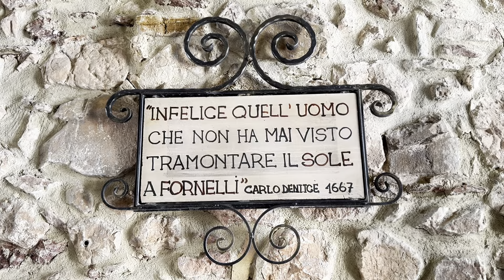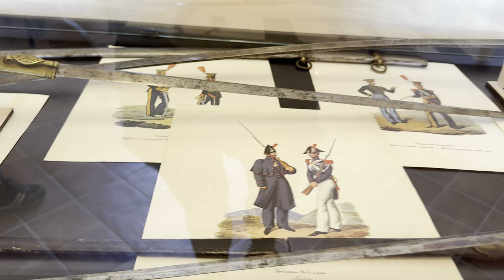O Burgo Mais Bonito da Itália? Fornelli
🔴 Descubra Produtos para Viajantes em Nossa Loja!

🔴 Ebook: Como Planejar Sua Viagem dos Sonhos - Guia Completo e Prático.

🔸 Planeje Suas Viagens com Nossas Dicas e Roteiros Exclusivos!

Somos Fernanda e Noelma, nômades digitais desde 2019. Após dois anos explorando a América do Sul de motorhome e uma pausa estratégica para cuidar da nossa saúde e planejar o futuro, nossa nova aventura nos trouxe para a Itália!

Bem-vindos a Fornelli, um dos burgos mais belos da Itália! Neste vídeo especial, levamos você em um tour exclusivo por essa joia escondida, onde a história e a modernidade se encontram, e é a cidade onde decidimos morar por um tempo.